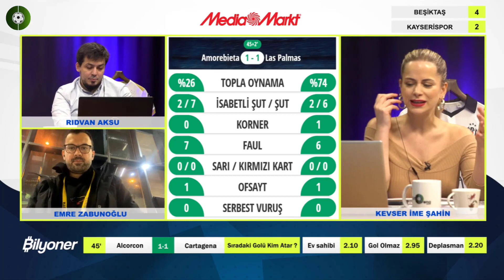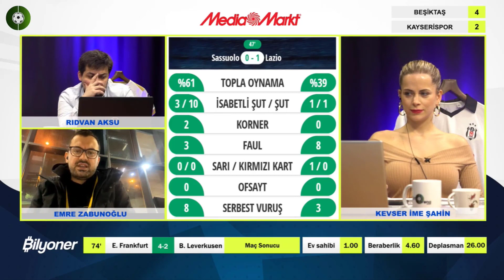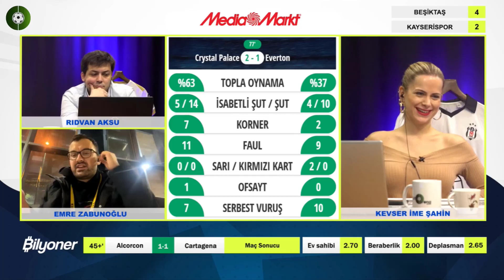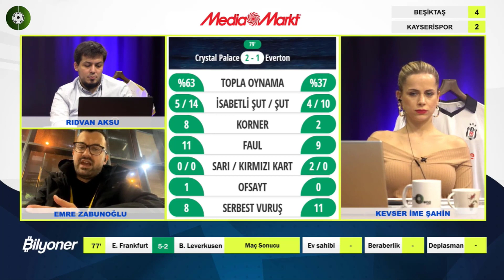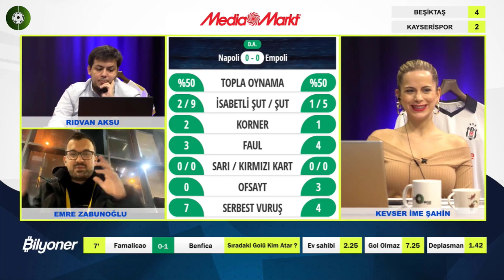Sizce Beşiktaş nasıl oynadı? "Güven Yalçın ve Oğuzhan Özyakup maçı değiştirdi"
Beşiktaş, Süper Lig'in 16. haftasında ağırladığı Kayserispor'u 3-2 mağlup etti. FutbolArena TV'de karşılaşmanın ardından değerlendirmeler yapıldı.